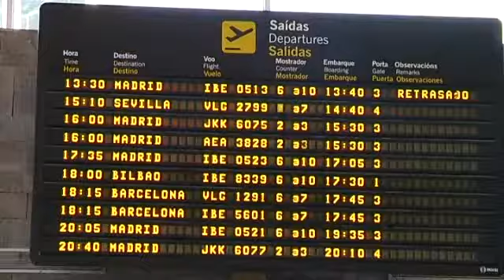Los gallegos se toman con resignación los retrasos en los vuelos